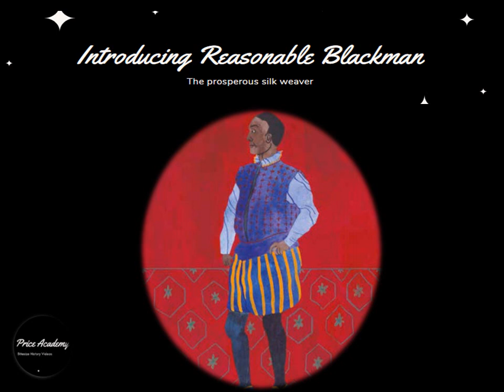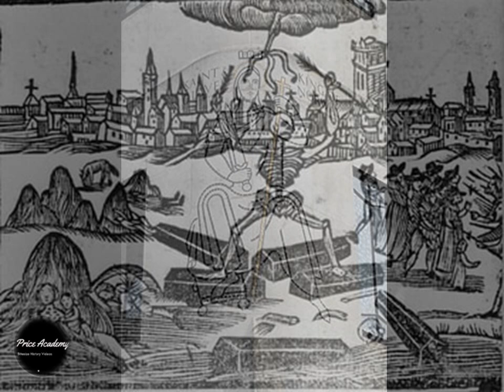BLACK TUDORS: Who was Reasonable Blackman? Learn more on The Prosperous BLACK TUDOR Silk Weaver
This bite size video looks at the Black Tudor 'Reasonable Blackman' who was a prosperous silk weaver who was making an independent living creating silk possibly for the nearby theatre companies in Southwark, London. Reasonable may have come from Antwerp in the Netherlands where there was a well known centre for silk manufacture. We know about Reasonable Blackman due to church records of the death of two of his children due to an outbreak of Plague in 1592.
This video is suitable for KS2/KS3 and any fans of the Tudors or Black History.